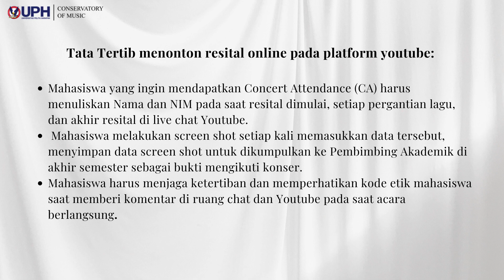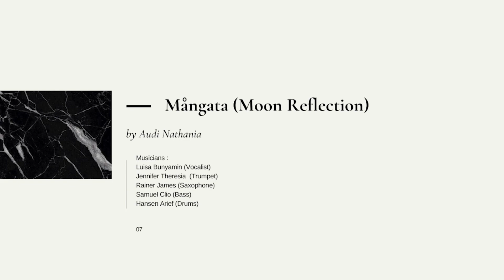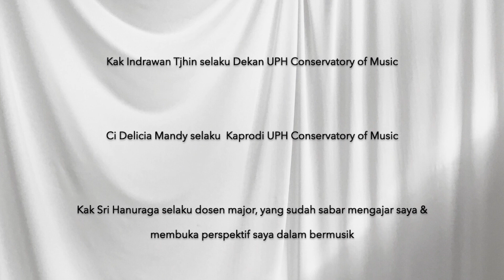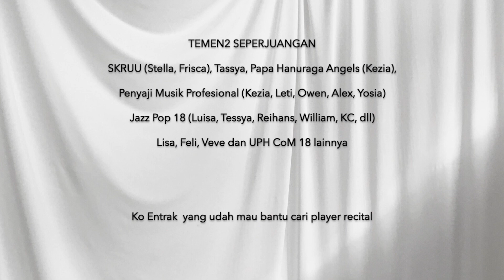Resital Audi Nathania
Program Notes: shorturl.at/lT356

Tata Tertib menonton resital online pada platform youtube:
Mahasiswa yang ingin mendapatkan CA hanya diperkenankan mengikuti resital lewat platform Youtube:
1. Mahasiswa yang ingin mendapatkan Concert Attendance (CA) harus menuliskan Nama dan NIM pada saat resital dimulai, setiap pergantian lagu, dan akhir resital di live chat Youtube.
2. Mahasiswa melakukan screen shot setiap kali memasukkan data tersebut, menyimpan data screen shot untuk dikumpulkan ke Pembimbing Akademik di akhir semester sebagai bukti mengikuti konser.
3. Mahasiswa harus menjaga ketertiban dan memperhatikan kode etik mahasiswa saat memberi komentar di ruang chat dan Youtube pada saat acara berlangsung.

Video edited by : Audi Nathania & Michael Nico

Musicians :
Afrisca Resista (Vocal)
Devina H. Suryadi (Saxophone)
Hansen Arief (Drum)
Jennifer Theresia (Trumpet)
Owen Amadeus (Drum)
Rainer James (Saxophone)
Samuel Clio (Bass)

1. TGFE – Audi Nathania
2. Tokecang – R.C Hardjosubroto, arr. by Audi Nathania
3. Yestoday- Audi Nathania
4. Song-Song- Ben Wendel
5. Melati Suci – Guruh Soekarno Putra, arr. by Audi Nathania
6. The Nearness of You- Hoagy Charmichael, arr. by Audi Nathania
7. Mangata (Moon Reflection)- Audi Nathania
8. Livsnjutare- Audi Nathania